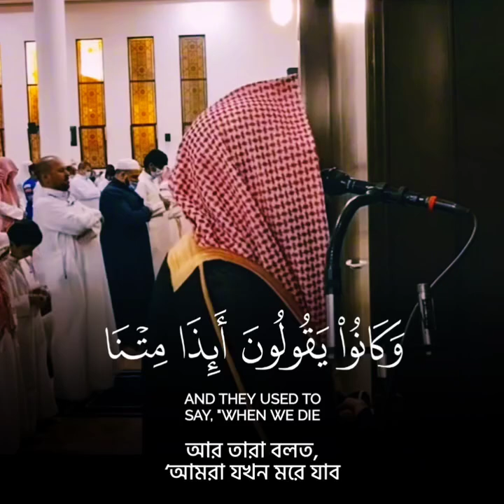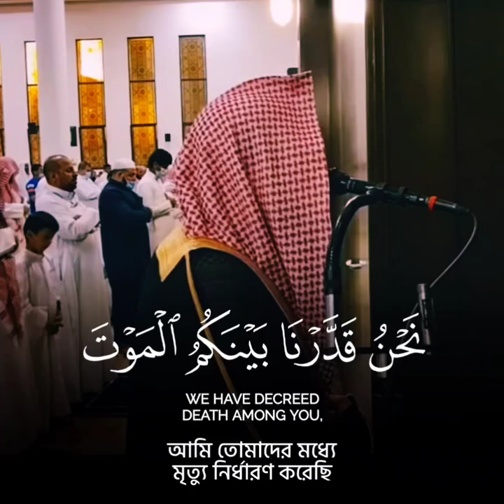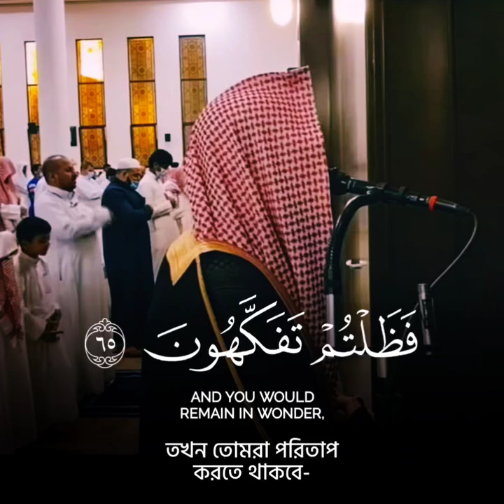হতভাগা! বাম দিকের লোকের বর্ণনা! সূরা আল ওয়াকিয়াহ ৪১-৭৪ ▫ মোহাম্মদ আল লোহাইদান